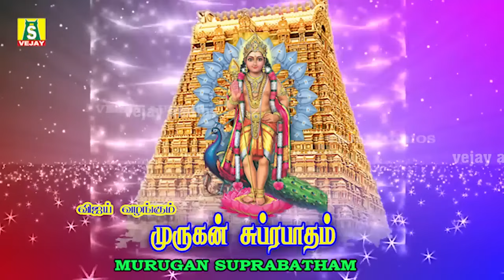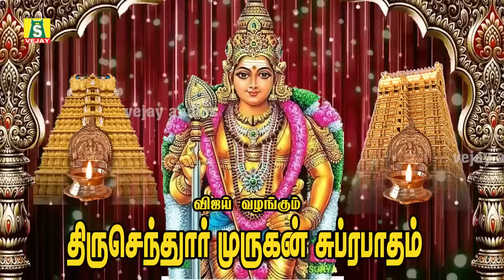செவாய்க்கிழமைசிறப்பு முருகன்பாடல்கள்காலைமாலை கேளுங்கள்முருகன்அருள்கிடைக்கும் murugan suprabatham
செவாய்க்கிழமைசிறப்பு முருகன்பாடல்கள்காலைமாலை கேளுங்கள்முருகன்அருள்கிடைக்கும்
 murugan suprabatham
SUNG BY : R KRISHNARAJ